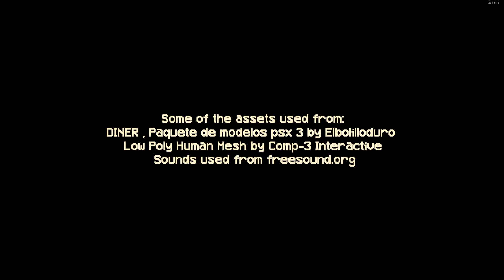Cooking in My Kiosk for Creepy Customers!【 Kiosk 】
▼「Game Link」

「Remember To Wishlist On Steam」

▼「Game Information」
Kiosk is a horror cooking game where you prepare orders for late-night customers who visit your cozy, rain-soaked kiosk. The cozy setting contrasts with the unsettling tension that builds as you serve your mysterious visitors.

▼▼ 「Other Channels」▼▼
「AMV Channel」-  @bluerabbitamv

「Email」- karmaraveyt@gmail(dot)com

「Timestamps」
00:00 Day 1
10:17 Day 2
17:46 Day 3
25:34 Ending